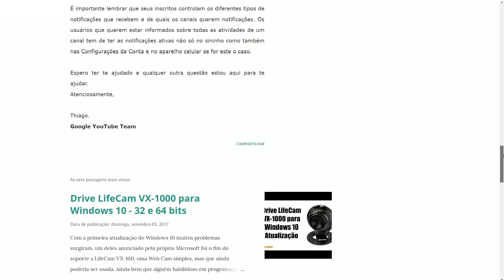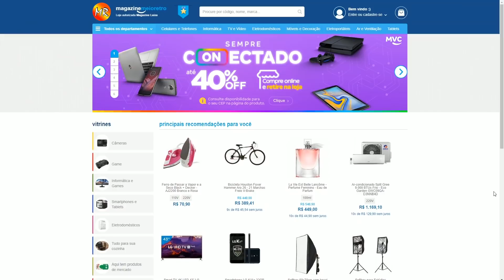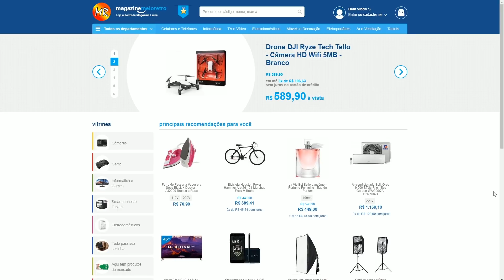TELLO afundou da lagoa 😢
No domingo, dia das mães, eu fui ao Parque Olímpico filmar e fotografar como estava indo a montagem do Park para a Game XP. E algo desagradável aconteceu, o meu drone Tello foi para o fundo da lagoa atrás do Parque Olímpico. Mas o que aconteceu, qual foi o motivo?

Meio Retrô é um canal de CINEMATOGRAFIA para leigos, para você que pretende criar o seu canal no YouTube ou simplesmente gravar vídeos para assistir com sua família e amigos. Aqui falamos sobre câmeras, celulares, webcams, microfones e técnicas de filmagens como o fantástico chroma key, edição de vídeos e muito mais.